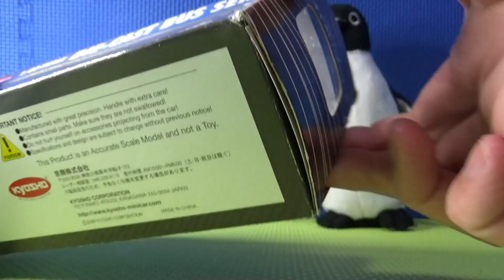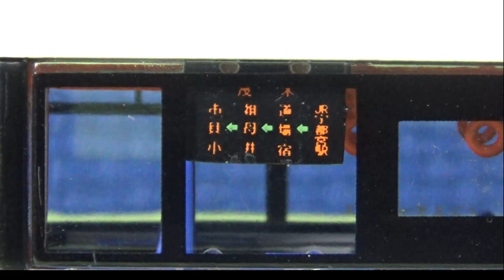京商 1/80 JRバス関東 いすゞエルガを開封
今日はJR東日本グループのバス事業者であるJRバス関東のKYOSHO製の1/80スケールのバスを紹介します。このバスはJRバス関東 宇都宮支店所属のバスです。 　このバスの行先表示は作新学院前からJR宇都宮駅、芳賀バスターミナル、祖母井、市貝小学校前を経由して茂木駅へ行くバスです。